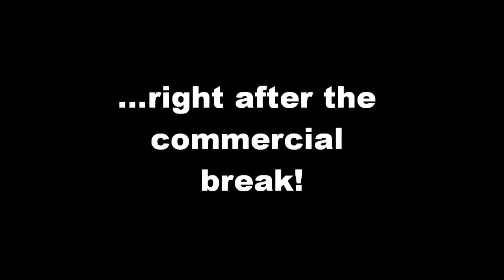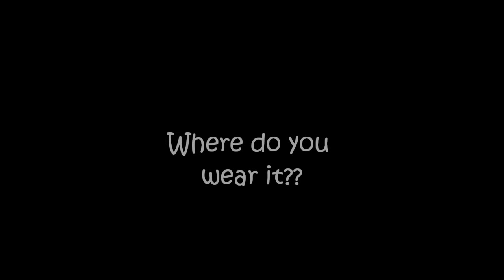Le Moyne College OC 2010: Supermarket Sweep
The Orientation Committee's welcoming video for 2010.  Based on the classic 90s show Supermarket Sweep.  Includes our own commercial breaks.